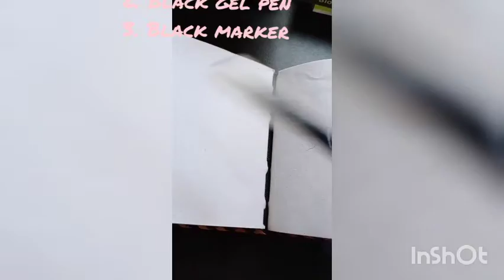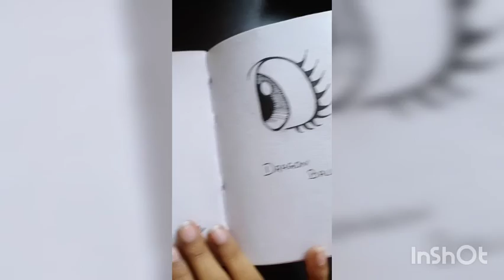Anime Dragon Ball Eye Drawing | ft. Aryanshi Srivastava